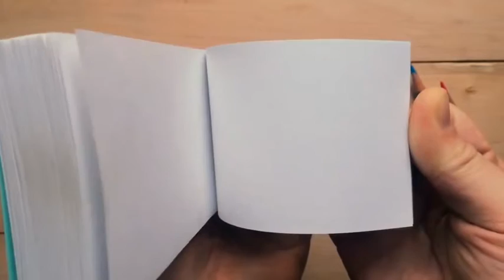Flipbook Animation Shows Married Life in Reverse